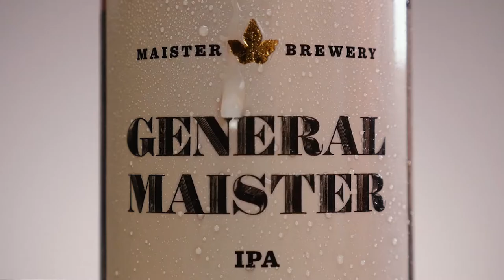Maister Brewery - GENERAL MAISTER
Video made for Maister Brewery - GENERAL MAISTER by Single Digital.

Captured & edited by Maks Pust - m@c